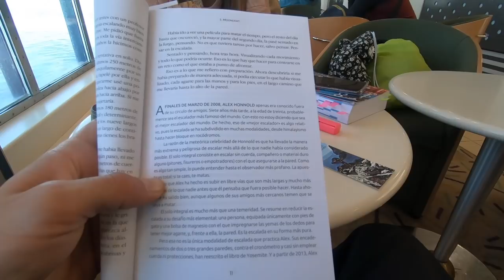MURCIA I VIAJE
MATERIAL